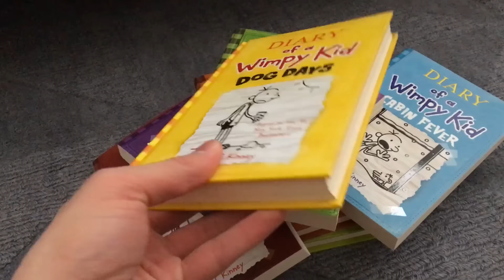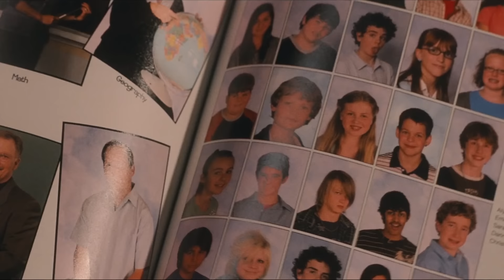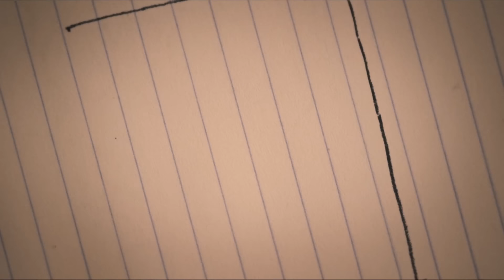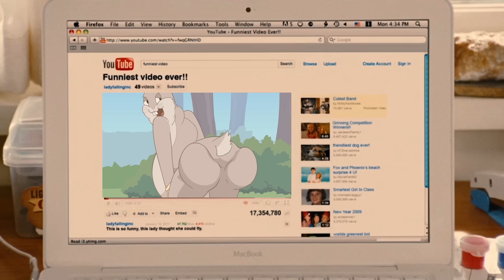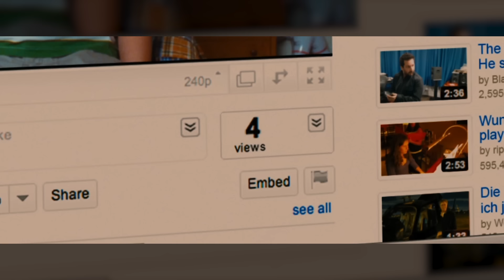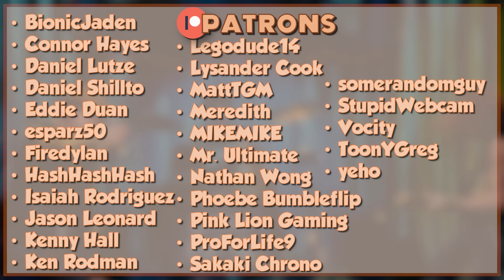DIARY OF A WIMPY KID - Diamondbolt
YOU ALMOST GOT THE CHEESE TOUCH

"ARMS Grand Prix" - Super Smash Bros. Ultimate
"The Hollow Howl" - Enter the Gungeon

Diary of a Wimpy Kid (2007) and Diary of a Wimpy Kid: Rodrick Rules (2011) are movies directed by Thor Freudenthal and David Bowers and distributed by Disney.